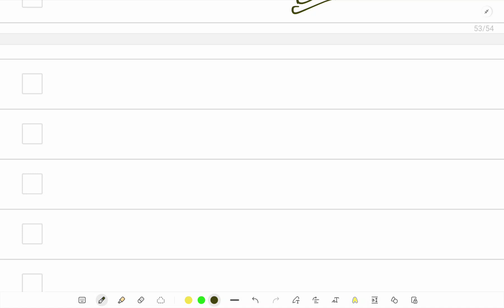Basic Maths l L -2 l Integration, straight line, Quadratic equation, AP l